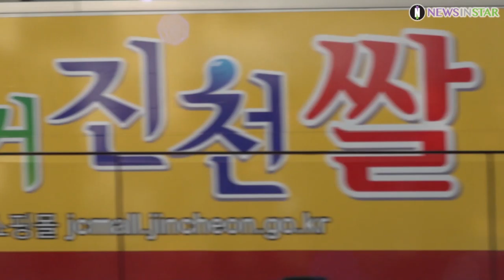NCT 127, 출국하는 모습조차 화보스러운 꽃미남들 [스타 영상]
3일 오전 인천광역시 중구에 위치한 인천국제공항 제1터미널에서 그룹 NCT 127이 해외 일정 차 일본 후쿠오카로 출국하고 있다.